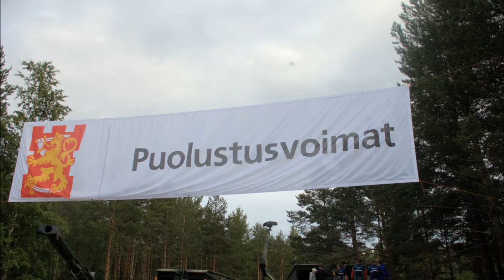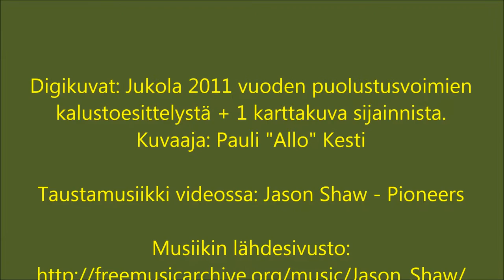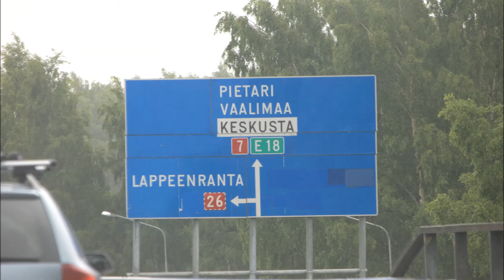Jukola 2011 - Puolustusvoimien Kalustoesittelyä Kuvina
Jukola 2011 - Puolustusvoimien Kalustoesittelyä Slideshow Kuvina.

Kuvat: Omia digikuviani.

Musiikkikappale tarkemmin: Jason Shaw - Pioneer (Creative Common, CC)

Muuta: Kuvista on pyritty sensuroimaan kasvot, jotka erottuvat liiaksi, tämä myös siksi, ettei näitä käytä kaikenmaailman koijarit.
:-P